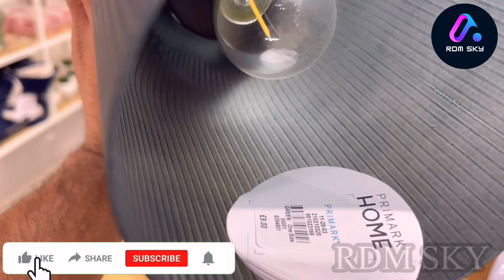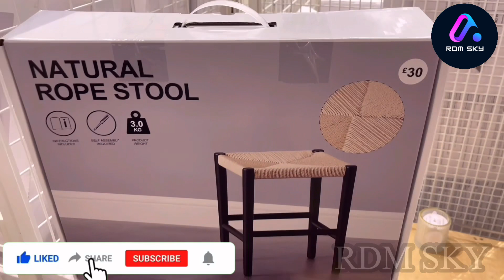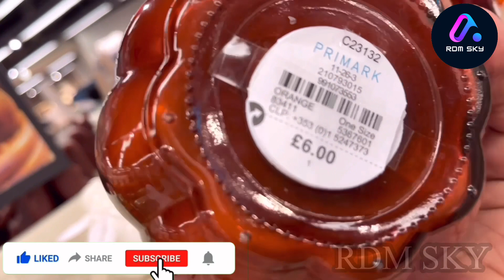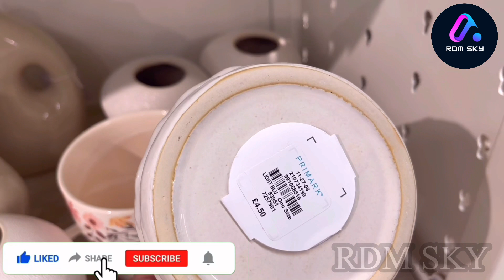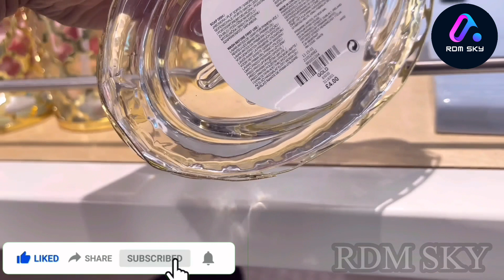Primark home decor new collection August 2023 / primark houl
Primark home decor new collection - August 2023

Hi Everyone Come Shop With Me At Primark home decor new collection. Hope you all will enjoy the walkthrough with me.

primark home
primark 2023
primark oxford street london